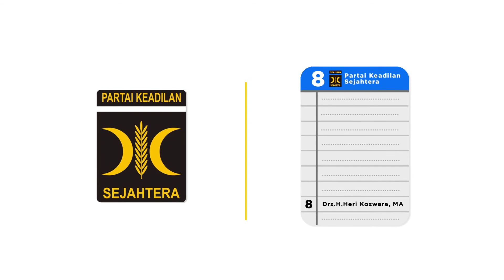Heri Koswara - 8 Cara Mengusir Setan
Kiprahnya dalam pemerintahan sangatlah panjang, menjadi Anggota DPRD kota Bekasi priode 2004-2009 terpilih lagi 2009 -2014 dan terpilih lagi di priode 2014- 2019 karena kepercayaan masyarakat kepada beliau , beliau terpilih menjadi Wakil Ketua DPRD Kota Bekasi dari Fraksi Partai Keadilan Sejahtera.
Terima Kasih Kepada Bang Heri Koeswara atas Dedikasi dalam mengemban Amanah Rakyat.

Teruslah berjuang untuk indonesia yang lebih baik.